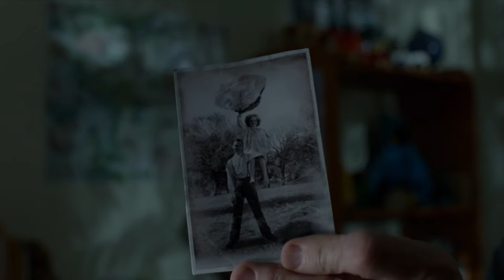MOVIE VS. BOOK "Miss Peregrine's Home for Peculiar Children"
I'd would be very happy :)